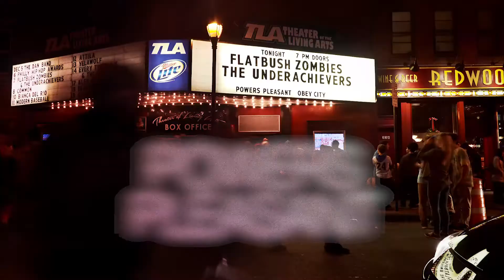Powers Pleasant Live Set @ The TLA Philly Clockwork Indigo Tour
Only 15 seconds becuase it's originally from my instagram @noahjamespetrie, I figured I'd upload an HD version to youtube to both this channel and my other channel specifically for my video work - noahpetriefilm

Expect a full length edit of Flatbush ZOMBiES / Clockwork Indigo's set 12/07/14 at the TLA - the last stop of the Clockwork Indigo Tour.

Expect a Full Length